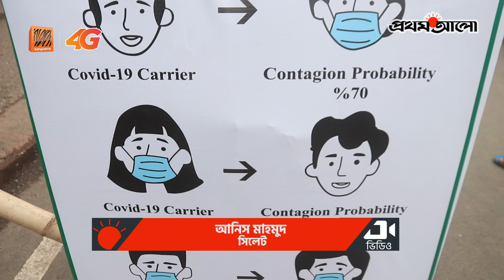একমুখী চলাচলের নির্দেশ । Prothom Alo